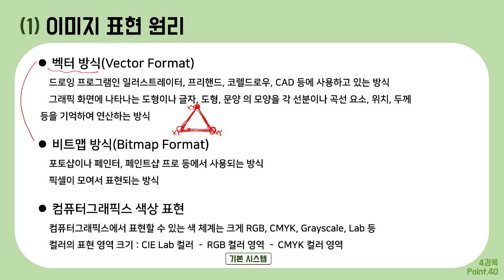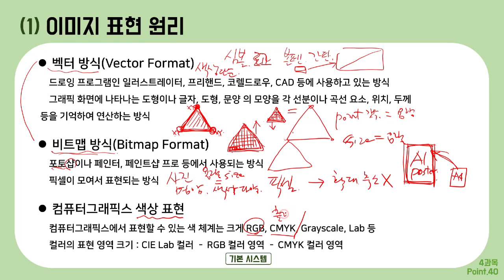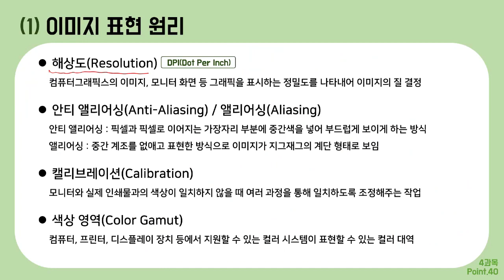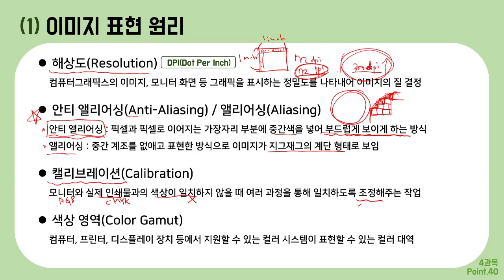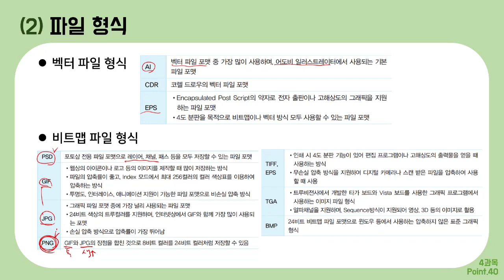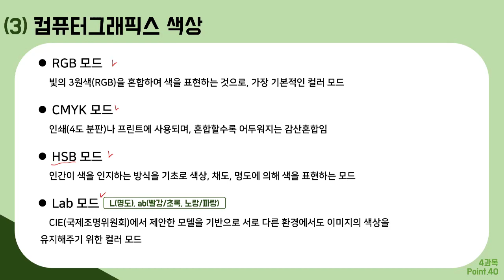[컴그 필기] 절대족보 포인트40